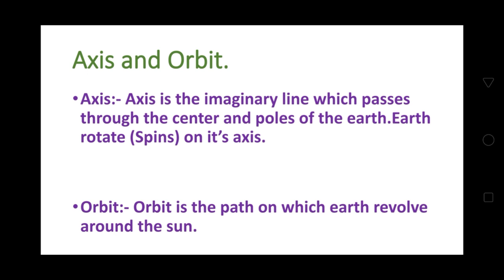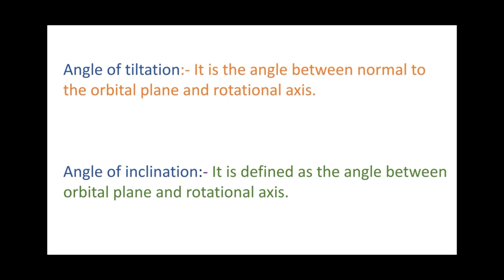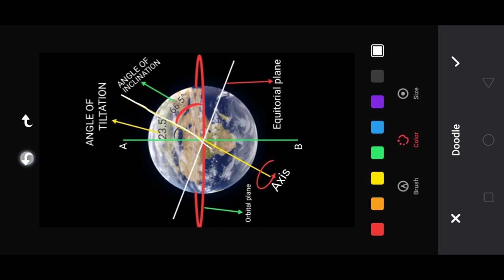Tilt of Earth axis and season, पृथ्वी का झुकाव।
Tilt and inclination of Earth, friends here i will tell you detail about tilt of earth,difference between tilt and inclination

link for best books